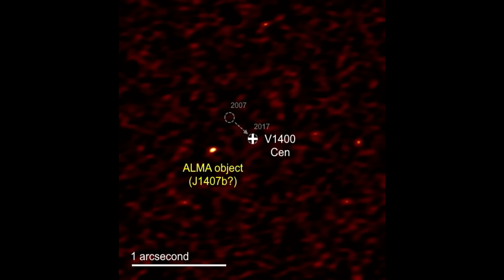Colonizing J1407b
J1407b isn't a "super-saturn" planet with rings. But is it a good place to colonize?